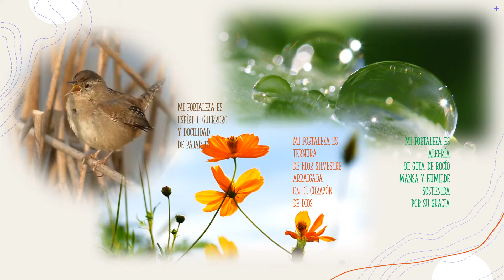Mi segunda piel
Ejercicio de honestidad
Creado el 11 del 11 de 2020
Dado a la luz pública el 09 del 02 del 2021
Solo por que es hermoso...